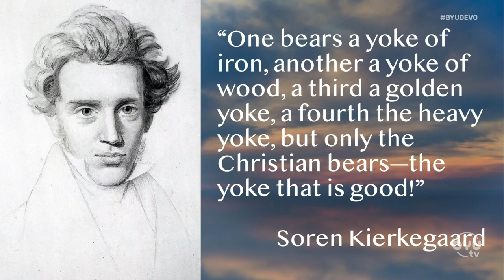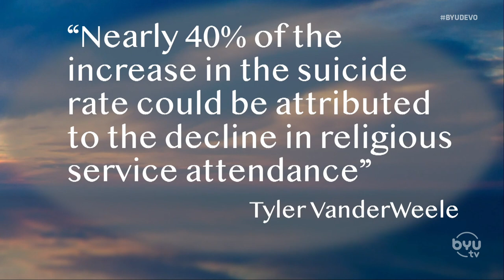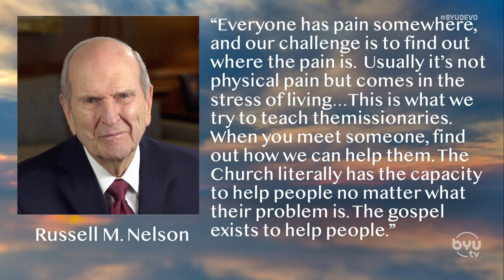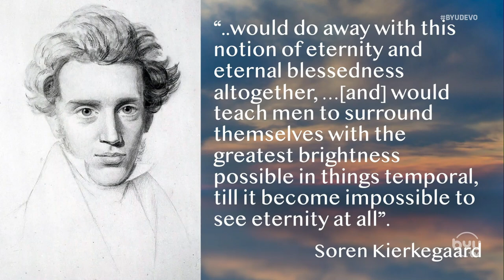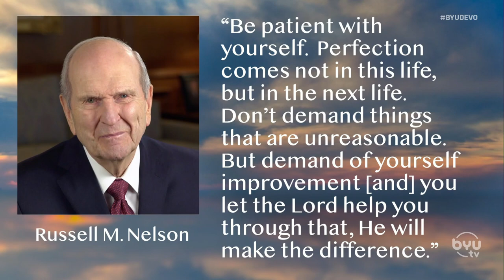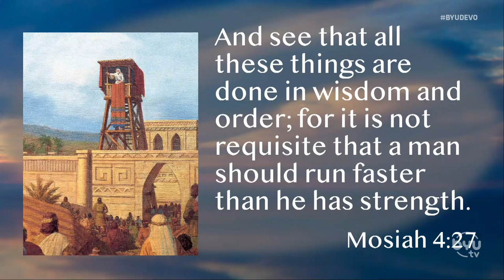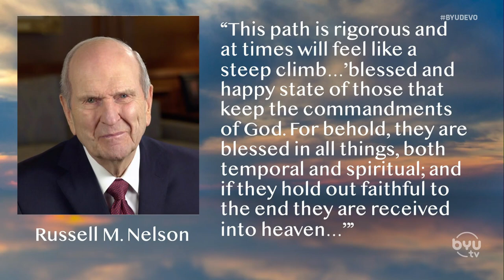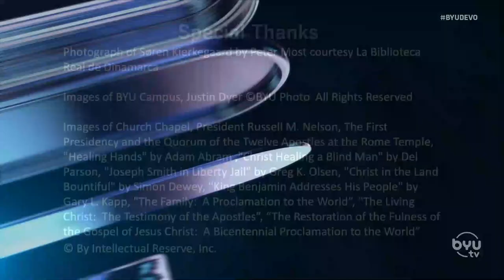Justin Dyer | Choosing Christ’s Light Burden | BYUtv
"BYU Devotional given on May 23, 2023 at the Mariott Center, broadcast on BYUtv. Justin Dyer of BYU
Religious Education. ""Taking on Christ’s burden is worth more than all the riches and kingdoms of the world.""